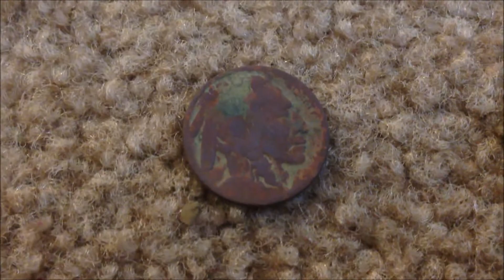Some finds from today 2/4/2014 silver half dollar & a rosie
Finds from today